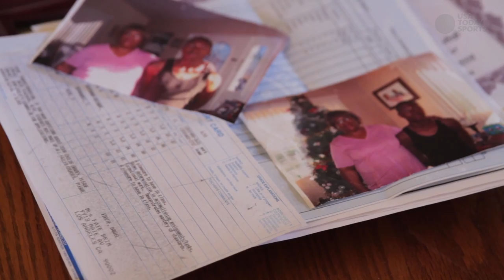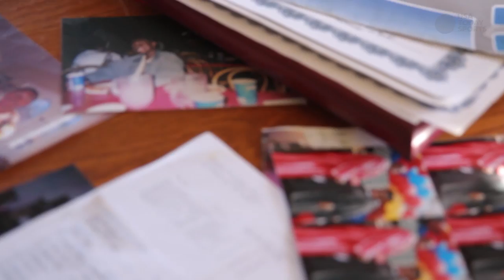Iowa State's Daniel Edozie: From homeless to NCAA success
USA TODAY Sports' Eric Prisbell talks with Iowa State forward Daniel Edozie and his foster mom Faye Brim to find out what Edozie's life was as a foster child from a young age.